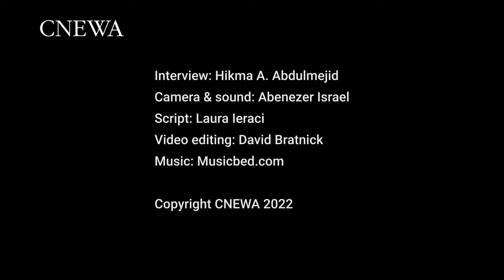Broken, Not Crushed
Sister Lutgarda Camilleri’s kind nature conveys the spirit of Kidane Meheret Children’s Home in Addis Ababa. Hear from Sister Lutgarda on how she fosters an environment of love for the abandoned, sick and disabled children under her care in this video.

Read about the Kidane Meheret Children’s Home and more in the December 2022 edition of our award-winning magazine, ONE,

Interviews: Hikma A. Abdulmejid; camera: Abenezer Israel; script: Laura Ieraci; editing: David Bratnick; Copyright CNEWA 2022